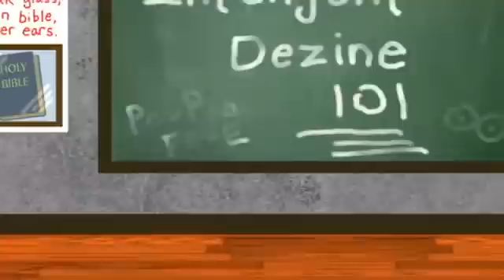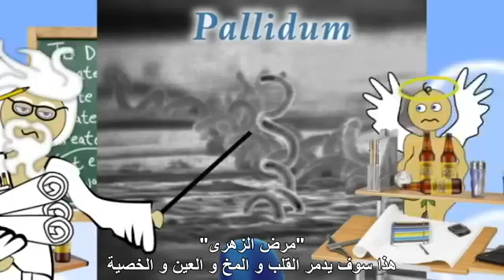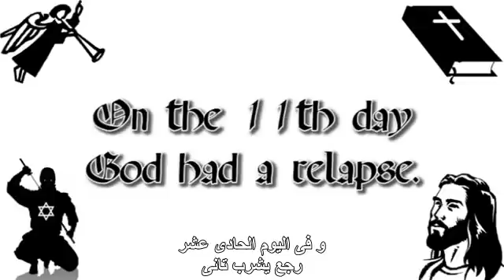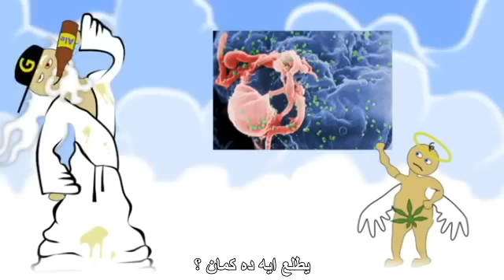نظرية الخلق الذكى - Intelligent Design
نظرية الخلق الذكى للكائنات الدقيقة مثل البكتيريا و الفيروسات و كيف خلقت